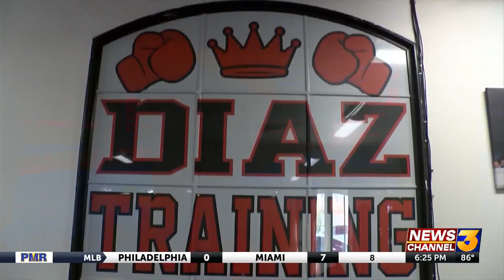Born to Box: La Quinta's Brandun Lee enters ring undefeated at AT&amp;T Stadium